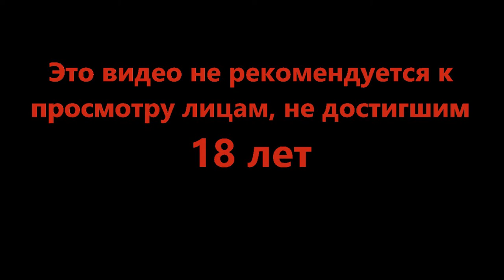Как то не заладилось - Cyberpunk 2077 #12